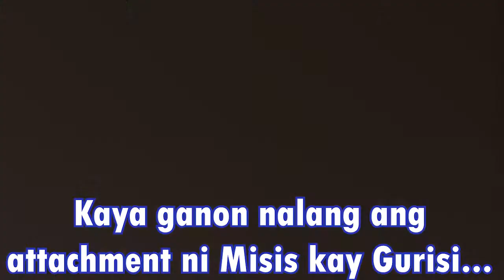Pet Video Compilation King Trippings